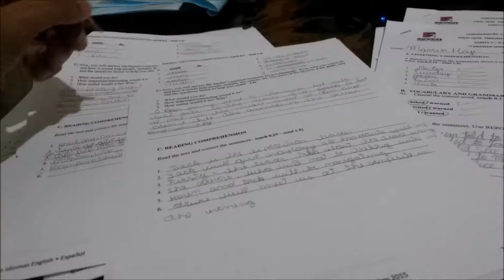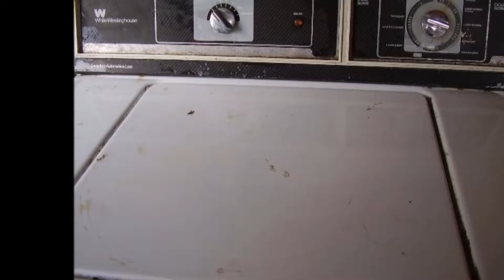Day 335 - Collages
I need to remember this horrible car, I know I will laugh about it in the future, second is nice to go Guarulhos downtown...it reminds me of a lot of great moments.